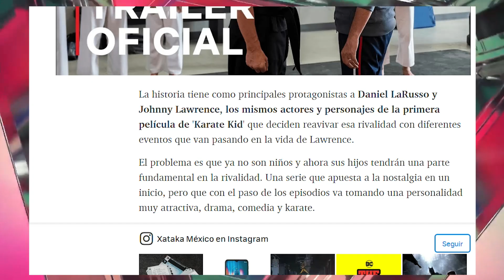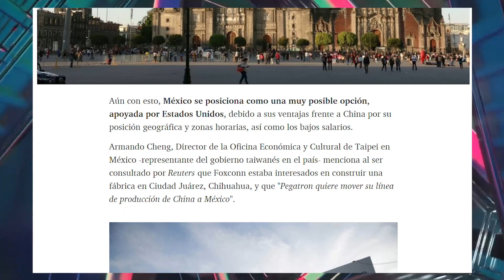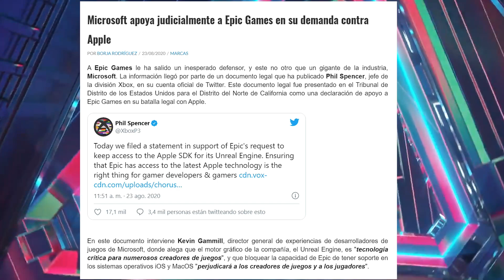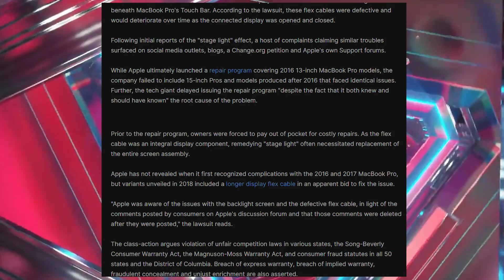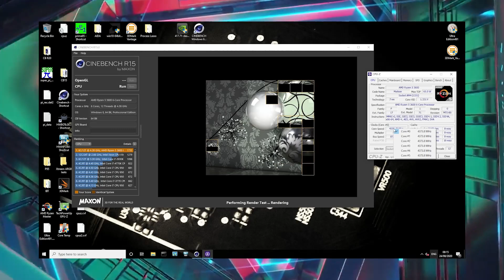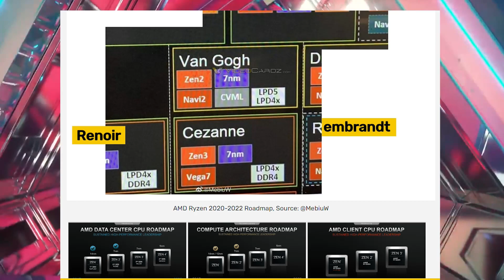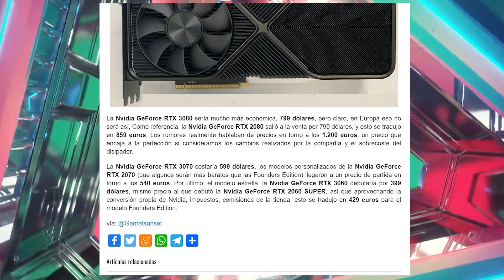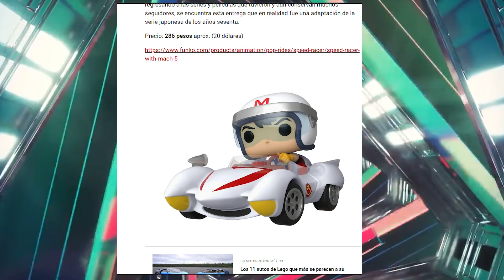¿RTX 3080 con Fallas Fatales? PRECIO del Playstation 5 y VENTA, APUs con RDNA y Zen3 - Droga Digital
Enlaces a las notas:

Cobra Kai!

Windows 95 cumple 25 años!

Cuando de a cómo? PS5